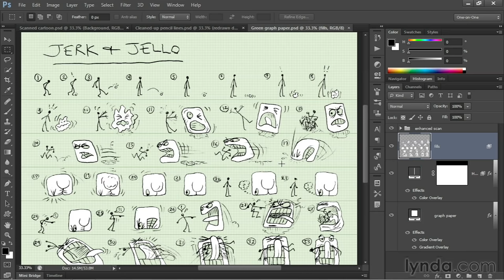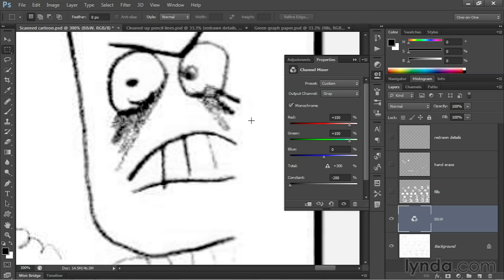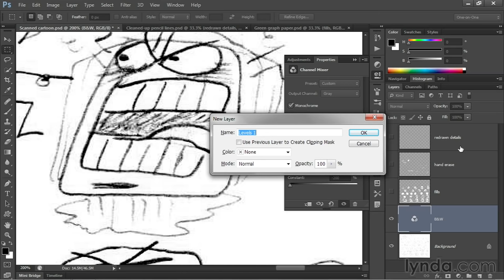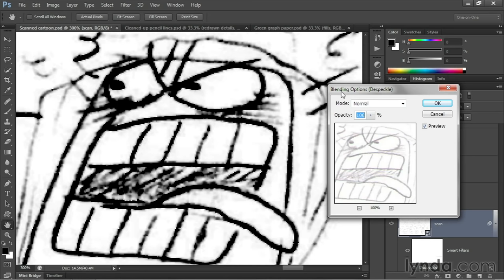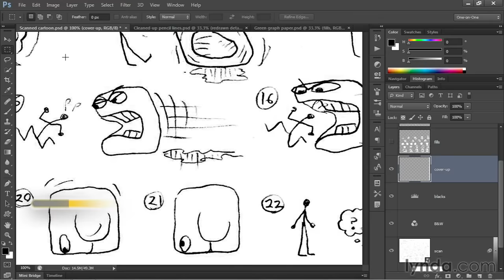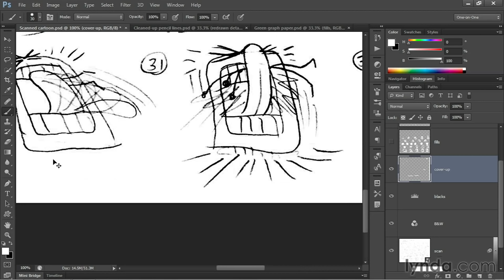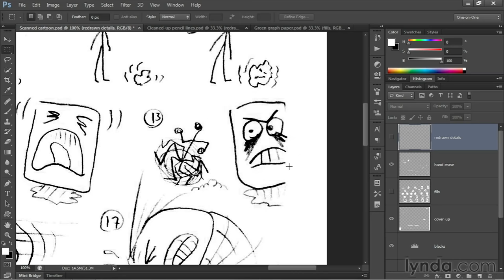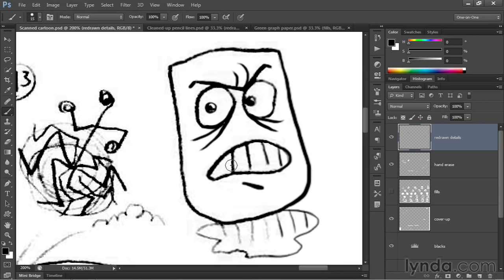Photoshop Tutorial - Turning a pencil sketch into digital ink